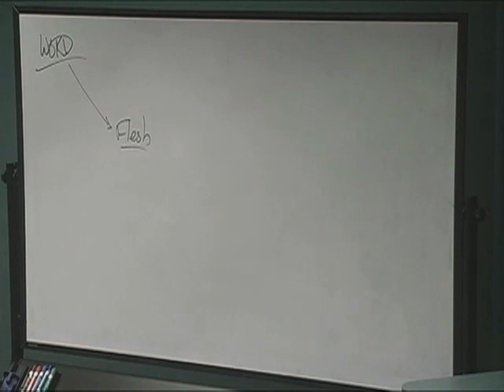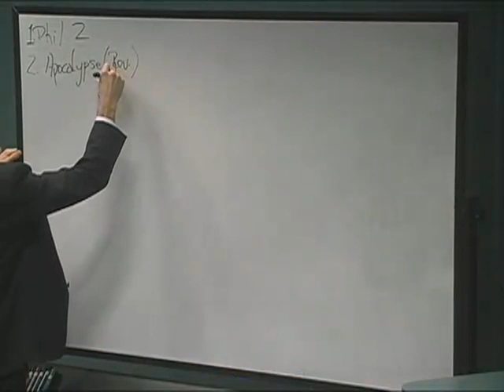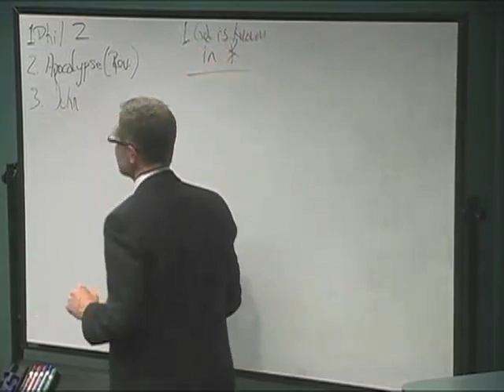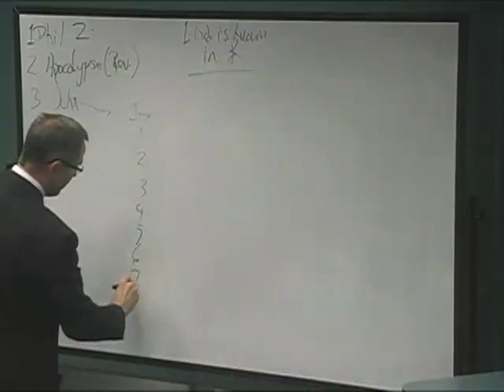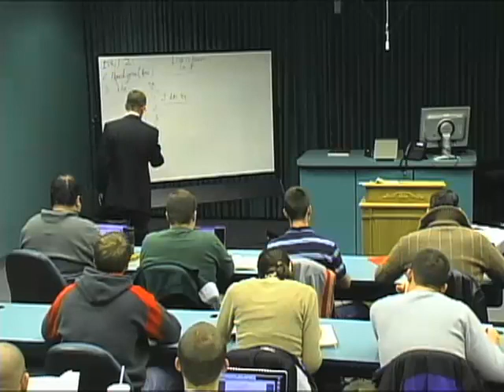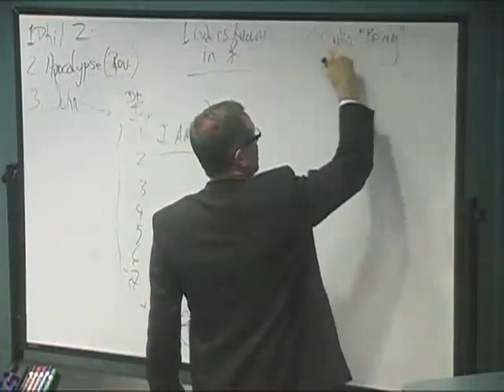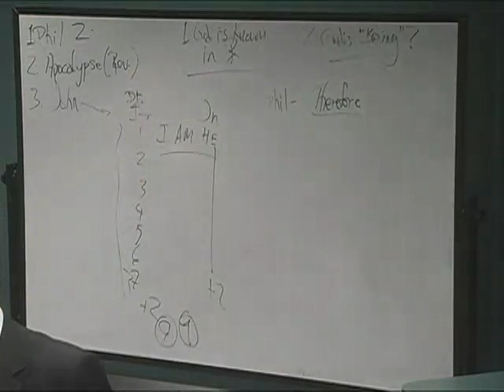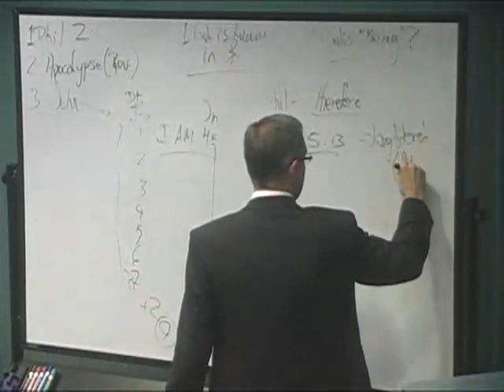Systematics II 10 The Incarnation and exaltation of Christ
Publication Date
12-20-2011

Description
Dr. Biermann explores the incarnation and exaltation of Christ.

Scripture References in this Resource (separated by semi-colons)
Revelation 5;13;

Submission Audience
Ministers; Scholars